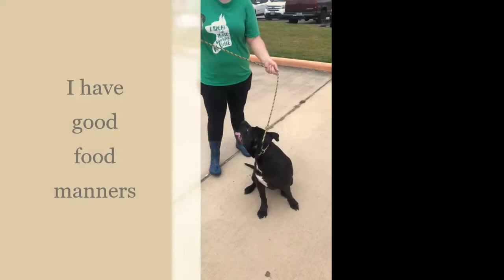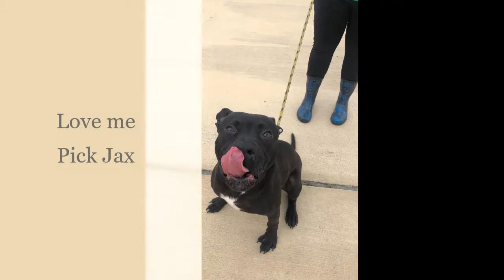Jax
Jax, what can we say, this little boy is a heart-stopper.  He's a love, happy funny, wigglebutt love.  Jax is that dog that just makes you giggle when you see him  He makes you happy.  Here is more about this adorable boy.

🐾Playful, happy, and joyful
🐾Cuddly, & loves people, gives kisses
🐾Loves to play in the yards,
🐾Social and dog friendly
🐾likes attention
🐾super sweet guy